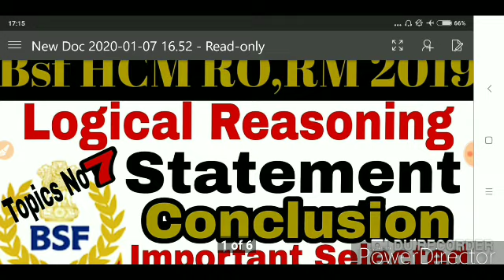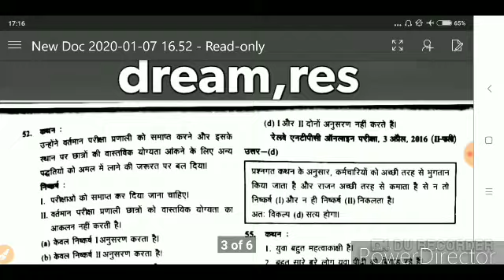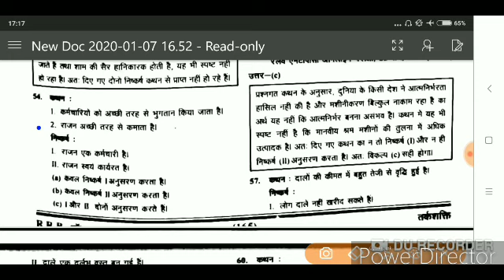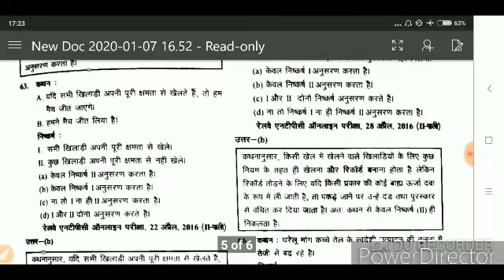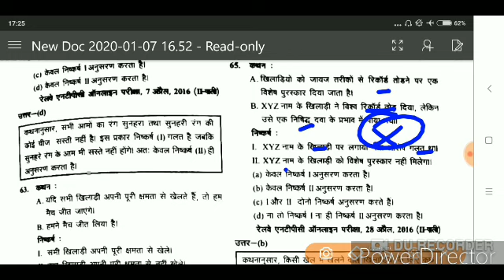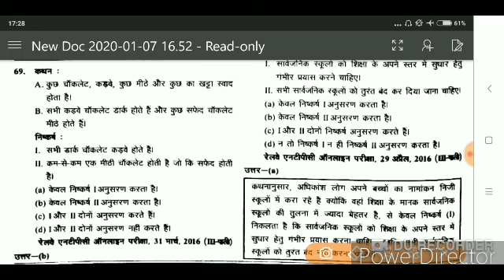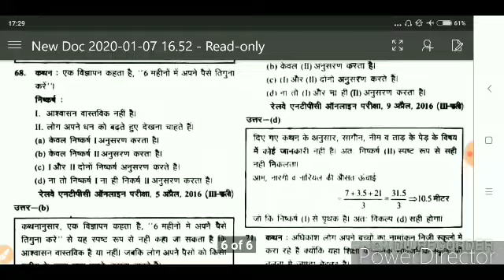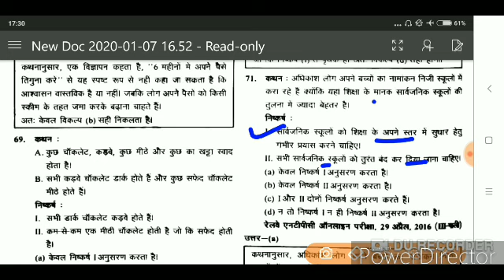Bsf head Constable Descriptive Exams Logical Reasoning statement conclusions important questions .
Bsf head Constable Descriptive Exams Logical Reasoning important Question 2019.Bsf head Constable Descriptive Exams Logical Reasoning statement conclusions important questions .